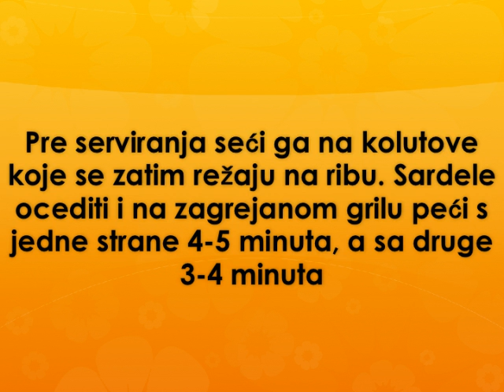Sardele na rostilju Recept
recpet za sardele na rostilju